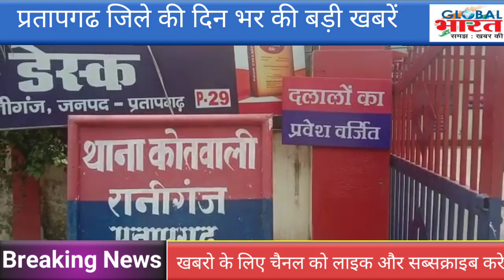प्रतापगढ जिले की दिन भर की बड़ी खबरें ।Pratapgarh news 29 July 2022 @GLOBAL BHARAT NEWS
Pratapgarh ki badi khabar ।Pratapgarh news । Pratapgarh Big news । 29 july Pratapgarh news ।  Pratapgarh ki taza khabar । Pratapgarh News Today । Pratapgarh ki Biggest News today । Pratapgarh political news । Pratapgarh Crime news । Pratapgarh Former news today । Pratapgarh Students news today । Pratapgarh taheel news । Pratapgarh kunda news today । Pratapgarh Lalganj news today । Pratapgarh Raniganj news today । Pratapgarh Patti news today । Pratapgarh Sadar news today । Pratapgarh sansad news today । Pratapgarh vidhayak news today । Pratapgarh mantri news today । Raja Bhaiya news today । Pramod tiwari news today । UP news today । Breaking news Pratapgarh । प्रतापगढ ज़िले की बडी खबरे। प्रतापगढ़ की ताजा खबर। प्रतापगढ बुलेटिन । प्रतापगढ़ की महत्वपूर्ण खबरे। प्रतापगढ ज़िले कि आज की खबर। प्रतापगढ टॉप न्यूज़। Pratapgarh top news today । Global Bharat news । Hindi news । Live news Pratapgarh । कुंडा की खबरे। राजा भैया न्यूज़। Raja bhaiya news today। प्रतापगढ न्यूज़। Imran Pratapgarhi